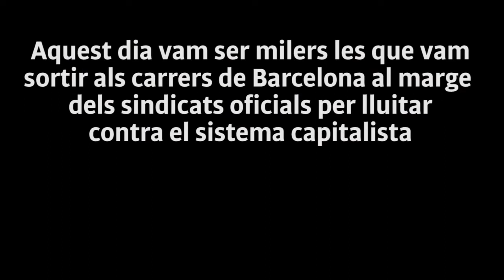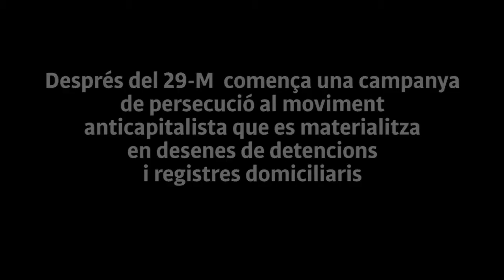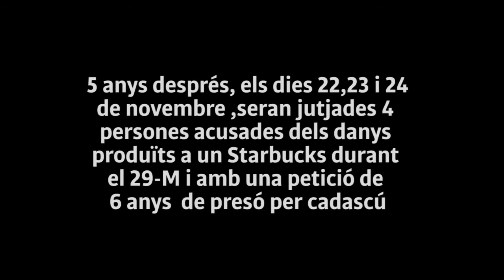Solidaritat vaguistes 29 M Revifem la flama